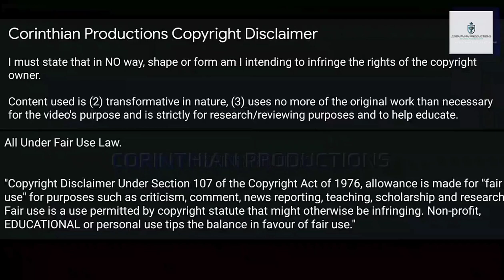Mark van Bommel | All 10 Goals for Netherlands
All of Mark van Bommel's goals for the Netherlands National Football Team (aka Holland) , the Oranje.

Notable Previous Club:
• Fortuna Sittard (Eerste Divisie)
• PSV Eindhoven (Eredivisie)
• FC Barcelona (La Liga)
• FC Bayern Munich (Bundesliga)
• AC Milan (Serie A)

Notable Honours:
•  1 UEFA Champions League
•  4 Eredivisie titles
•  1 KNVB Cup
•   4 Johan Cruyff Shield
•   1 Eerste Divisie title
•   1 La Liga title
•   1 Supercopa de España
•   2 Bundesliga titles
•   2 DFB Pokal
•   1 Serie A title
•   1 Supercoppa Italiana
•   2010 FIFA World Cup Runner-up